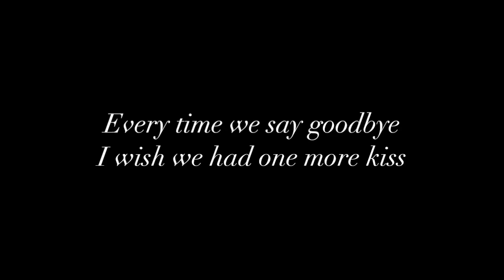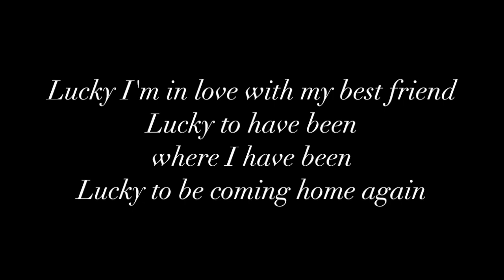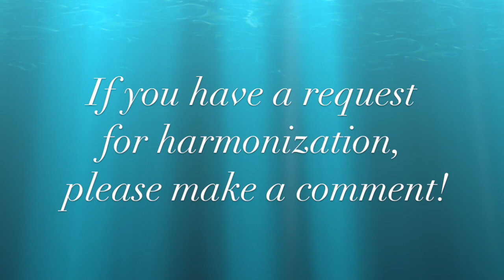4. Lucky by Jason Mraz & Colbie Caillat 〜Tips For Harmonization～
Tips for harmonization: Lucky by Jason Mraz & Colbie Caillat
Jason Mraz & Colbie Caillatの "Lucky" でハモりに挑戦!